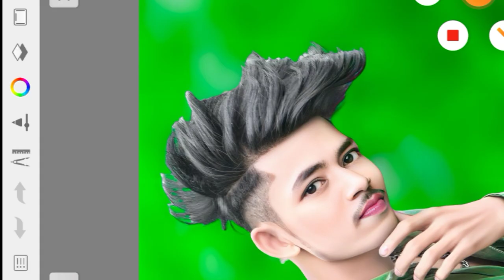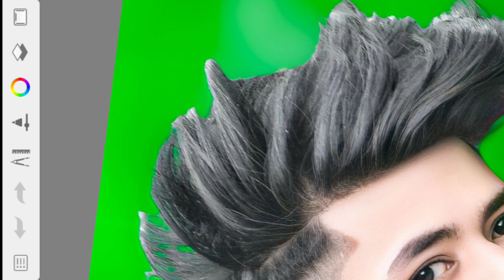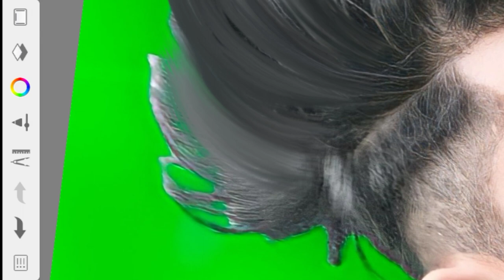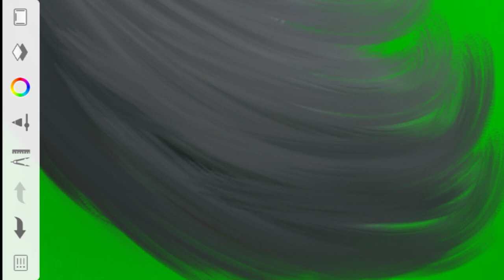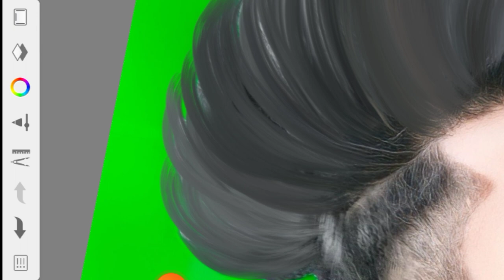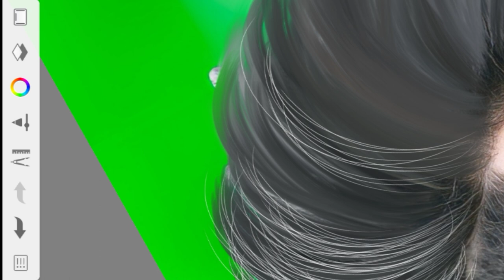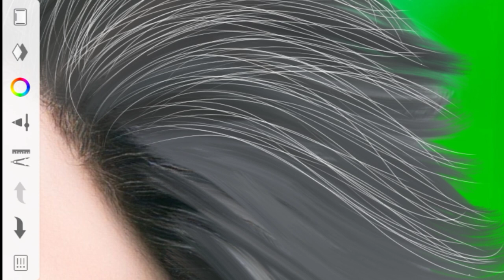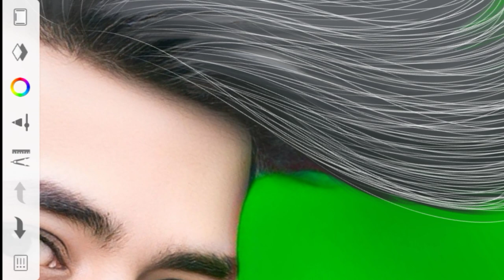HDR Face Smooth Skin whitening photo Editing || Autodesk Sketchbook Trending Hair Editing Tutorial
hair editing pencil
autodesk sketchbook hair brushes download
hard to face reality smooth reverb
hard oil paint face smooth photo editing
rdx editor hd face smooth
hard 2 face reality smooth
snapseed hair editing
snapseed hair line editing
snapseed hair colour editing
snapseed hair editing tamil
snapseed hair style photo editing tamil
snapseed hair black colour editing
snapseed hair editing kaise kare
snapseed hair cut
snapseed hair style
snapseed hair colour editing tamil
hair style photo editing app
hair style photo editing tamil
photo editing hairstyle
long hair style photo editing
photo editing haircut
picsart photo editing hairstyle
snapseed hair style photo editing telugu
new hair style photo editing
picsart hair_style_photo_editing tutorial
autodesk hair editing step by step
autodesk hair editing settings
autodesk hair editing eras
autodesk hair editing kaise kare
autodesk hair editing oil paint
autodesk hair editing in telugu
autodesk hair editing app
autodesk hair editing step by step autodesk sketchbook hair + face smooth
autodesk hair editing app download
hd photo editing apps tamil
hairstyle editing app tamil
hairstyle editing photo
hairstyle editing in autodesk sketchbook
hairstyle editing sketchbook
hairstyle editing picsart
hairstyle editing video
hairstyle editing app telugu
hairstyle editing telugu
hairstyle editing app name
mr.photo designer
mr photo designer 752
mr photo designer hair editing
mr photo designer hairstyle